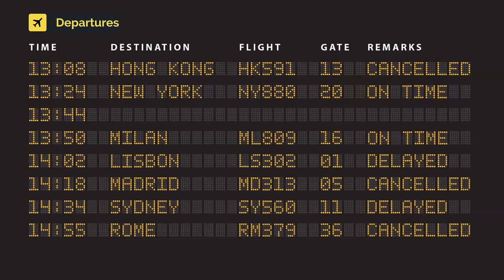Emirates Boeing 777-31HER A6-EGO (cn 35598/1000)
A6-EGO (cn 35598/1000) Boeing 777 number 1000, it's a pity it doesn't have the stickers anymore.